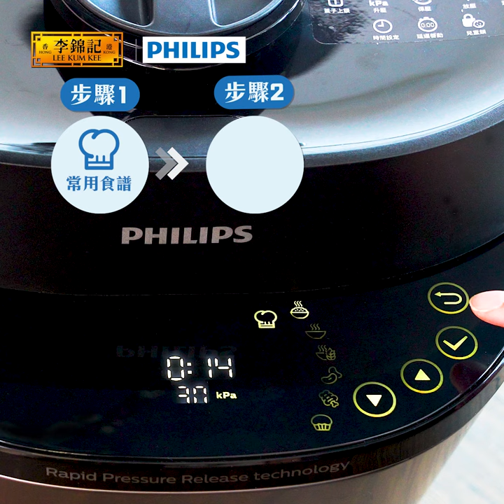【李錦記特鮮菇粉 (不加味精) - 帶子冬瓜盅】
【 快靚正健康食譜🤩 】帶子冬瓜盅
踏入秋季天氣開始乾燥，想好好滋潤一下？今次教大家炮製簡易帶子冬瓜盅🤩冬瓜含有豐富水分和維生素C，可以幫助滋潤肌膚👩‍🦰，再加上優質蘑菇同香菇調配嘅 李錦記特鮮菇粉🍄，味道清甜又豐富！
嫌冬瓜盅烹飪時間較長比較麻煩？用 Philips AllinOne智能萬用鍋 HD2151/80就方便好多，佢嘅 快速壓力釋放技術⚡️，最快7分鐘已經可以自動完成降壓⌛，相比一般煮食爐具慳足一半時間*🏃‍♀️ 超快搞掂⏱️ 🥳

*牛肉從加熱到完全降壓只需 30 分鐘，而傳統煮食爐則需要 60 分鐘。